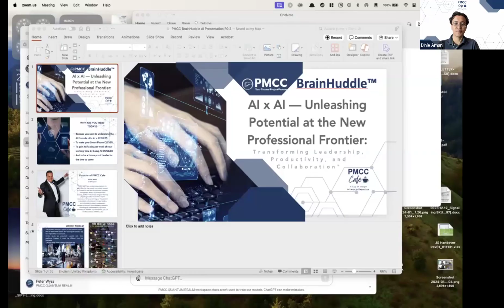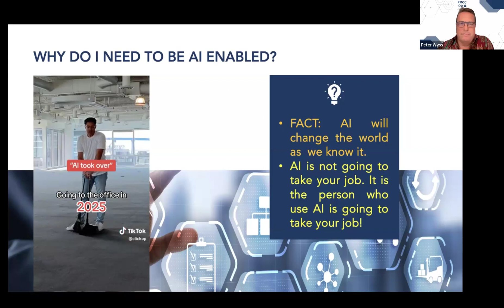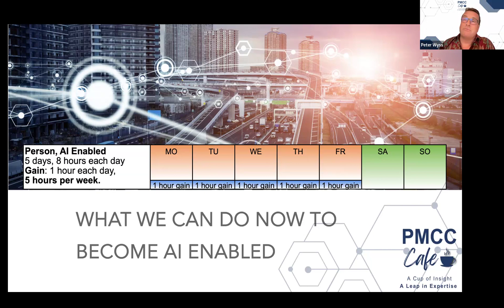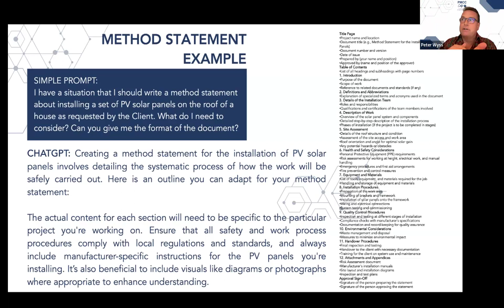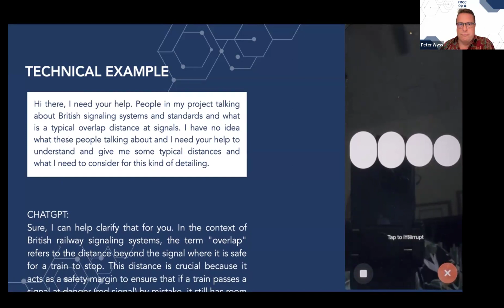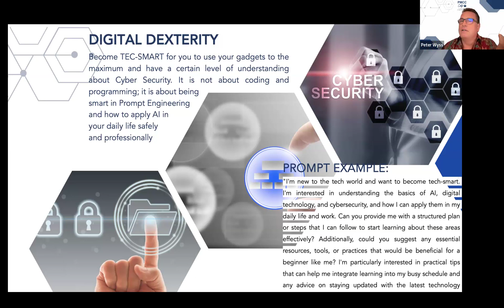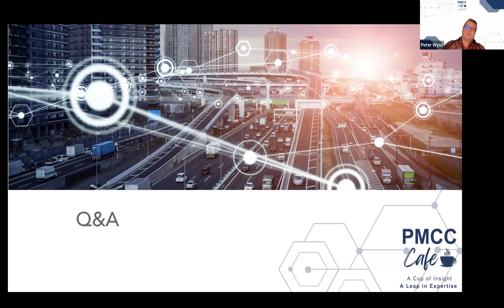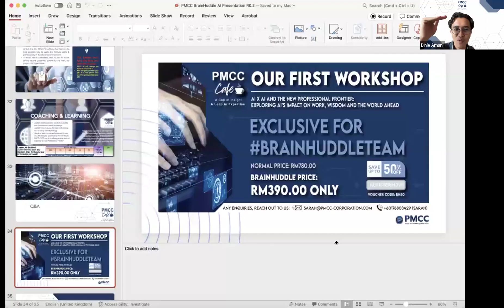PMCC BrainHuddle™ 2, 2024 | AI x AI —Unleashing Potential in the New Professional Frontier